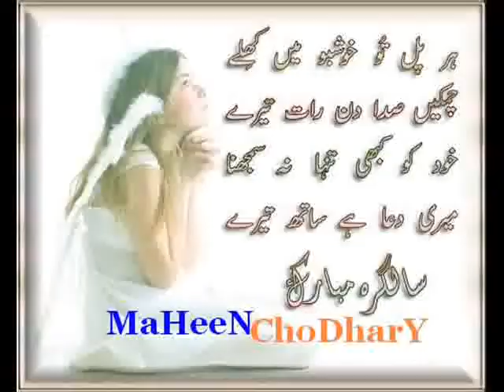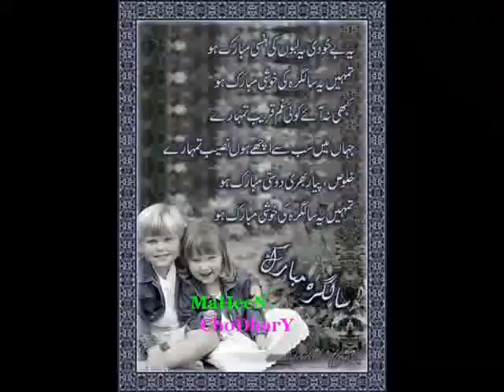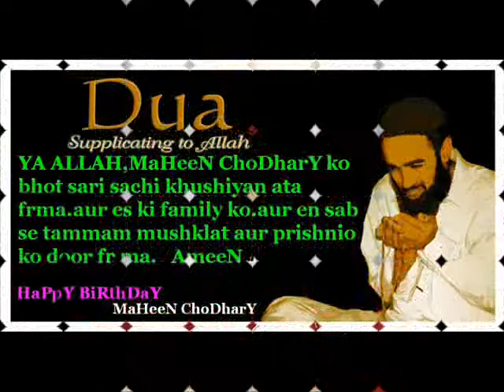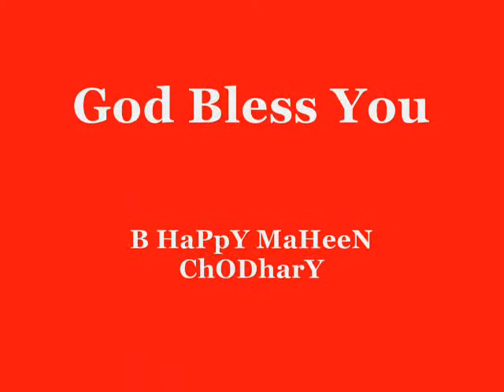HaPpY BiRthDaY MaHeeN ChoDharY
Birthday Wishing To" MaHeen" From "HaiDeR".

May ALLAH give u lots
of such joys &
happy moments.
May U live long &
live happy. May worries,
thoughts,angers &
bad lucks remain
away 4m u.
I wish u good luck.
A nice & lovely life 2
come. Bright &
joyful future & all
the goods that U
can ever Wish or think off.
I wish, may ur dreams come true
& all sad
thoughts off.
AMEEN. HaiDeR